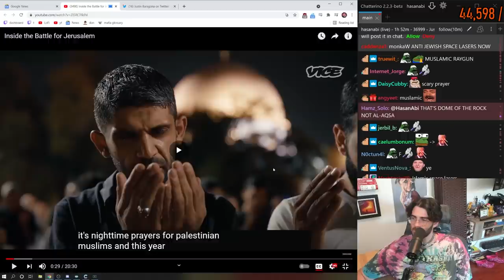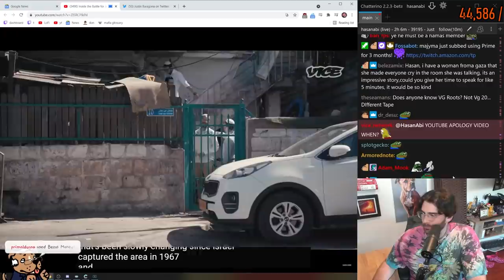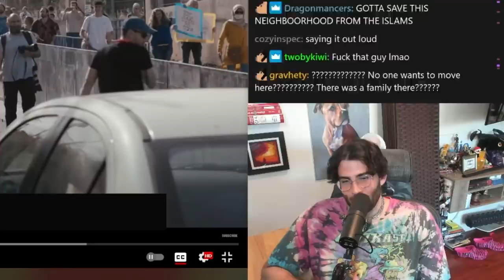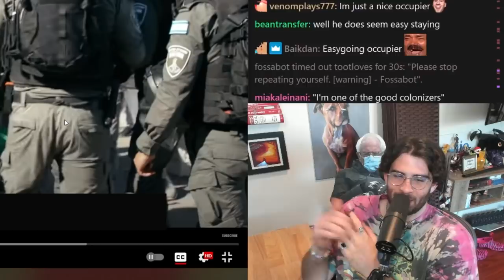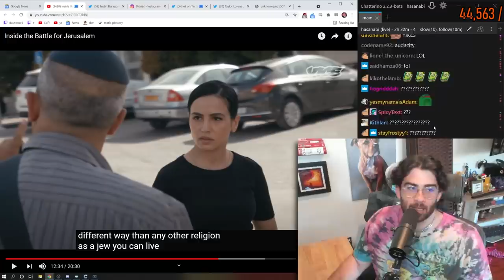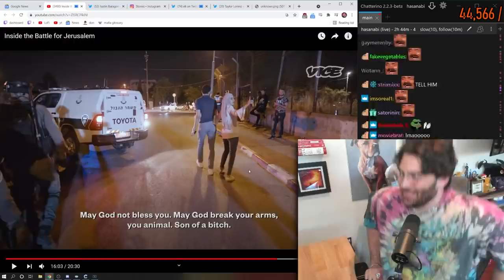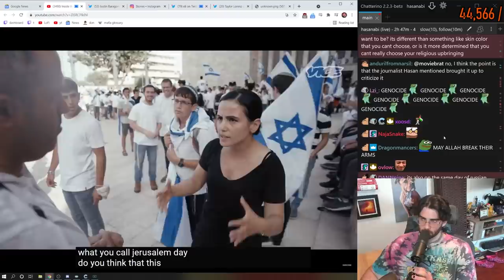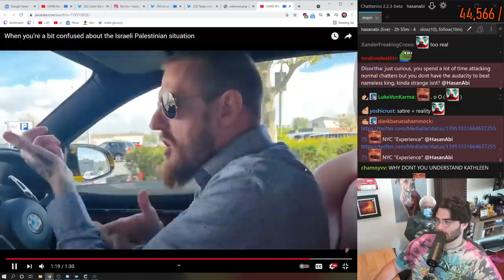This guy does not belong in Jerusalem..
Vice went to the Al Aqsa Mosque in Jerusalem during the attack and talked to some people on the ground as well as talked to Jacob Fauci, the settler from NewYork.